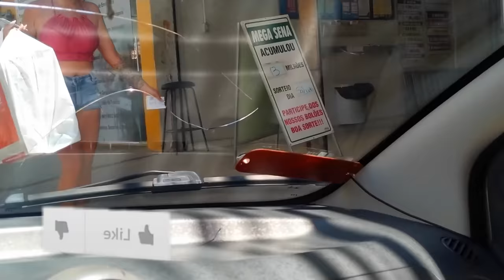FIZ UM PROCEDIMENTO NO BUMBUM + FAXINA RAPÍDA - RAYANE MENEZES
ABRE AKI RAPIDÃOOO

VÍDEOS NOVOS DIAS DE TERÇA E QUINTA AS 19HRS!

⚜️ PERGUNTAS FREQUENTES:
IDADE: 20 ANOS
EDITOR: FILMORA 9 / SONY VEGAS PRO 15
CÂMERA: NIKON D3100 | MOTO G 7 PLUS
ONDE MORO: ESPIRITO SANTO